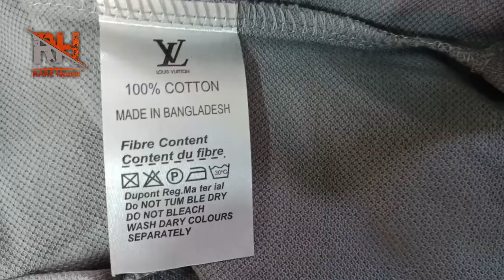Louis vuitton polo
Men's premium quality stylish knitting dying pique polo
Gsm 220+
Size s.m.l.xl.xxl
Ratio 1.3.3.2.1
Colour 05
Per colour 10pcs blister
Minimum 50pcs
Available 2500pcs